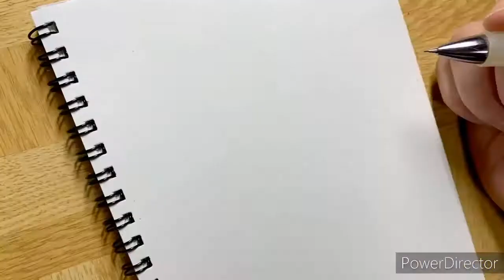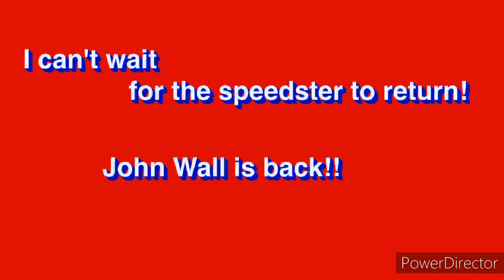John Wall Washington wizards【#2】